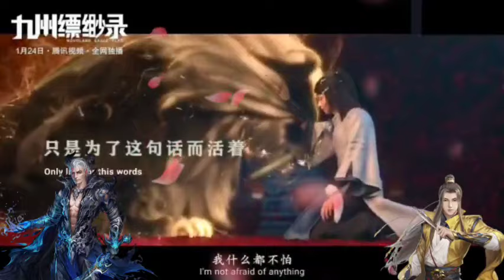Episode 274 || Martial Universe [ Wu Dong Qian Kun ] wdqk Season 5 English story